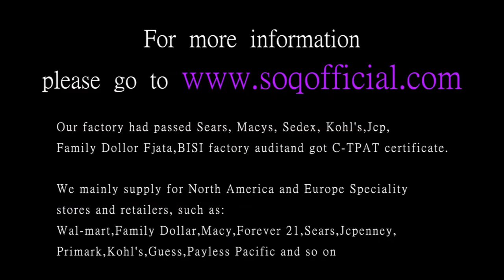Fashion Trend Rings Stone Flat Rings Capricorn Cancer Rings